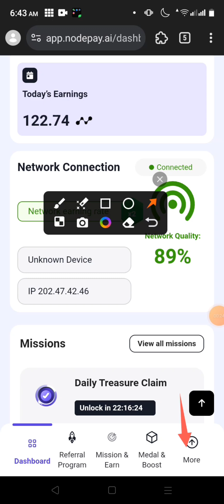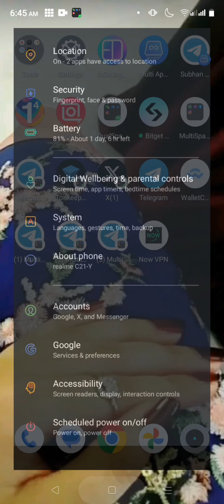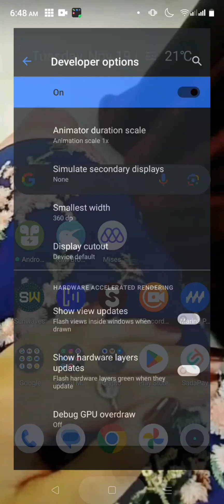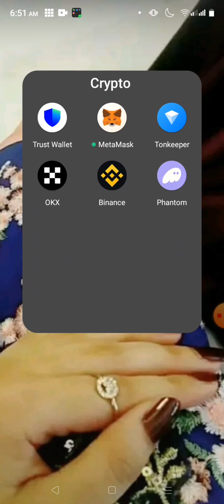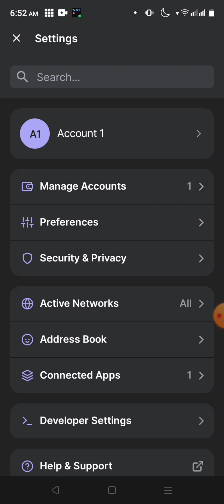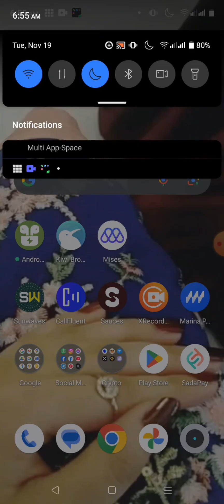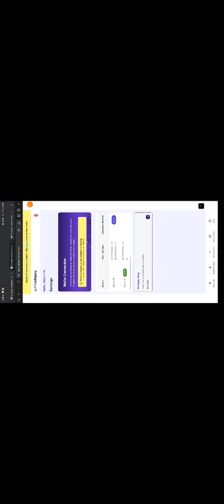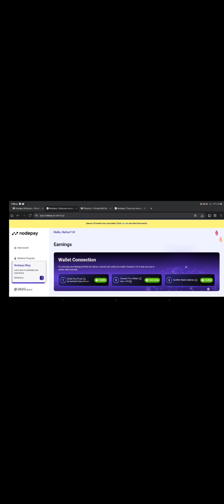NOdepay Airdrop Wallet Connect | NOdepay Full Steps In Mobile | Phantom Wallet Connect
Use Refer Code : n86MwfeMNVf9KxY

☄️Second Channel Whatsapp Update ☄️

☄️Hafsa Office Channel Whatsapp☄️

☄️Rouble Website Link ☄️

☄️Real Mining Project Link ☄️

☄️WarpCast Group Link ☄️

📌 DmForPr/PaidCollabs 📌

More Details

nodepay wallet connect connect nodepay wallet on mobile mobile

nodepay wallet connect how to connect wallet nodepay

nodepay airdrop

nodepay airdrop on mobile

nodepay earning on mobile

nodepay mobile

nodepay extension mobile install

nodepay extension crypto news today nodepay

mining app

nodepay airdrop listing

nodepay airdrop mobile

nodepay withdrawal

nodepay airdrop listing date

nodepay airdrop update

nodepay airdrop withdrawal

nodepay mining project

solana supported project

same grass mining project

Nodepay Mining

Nodepay Airdrop